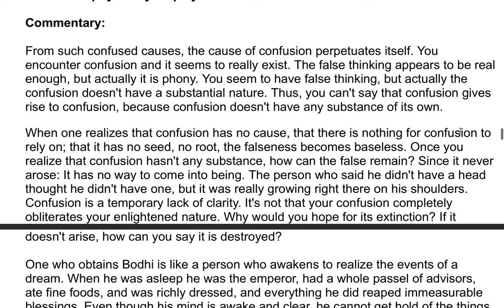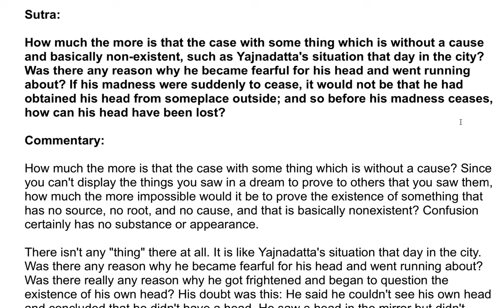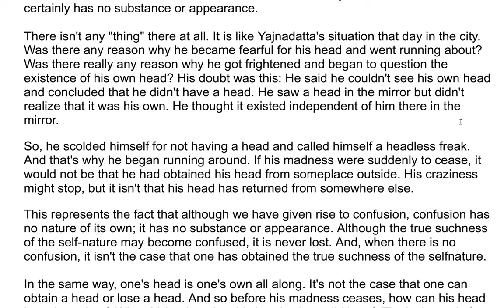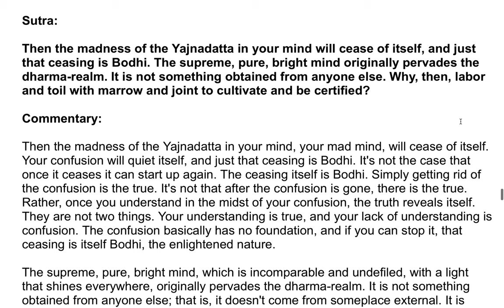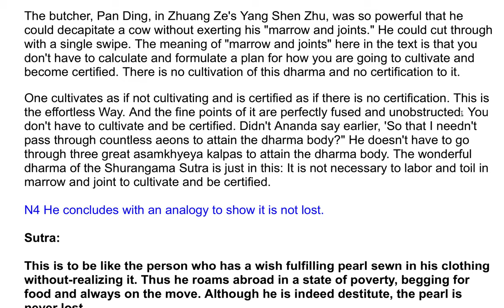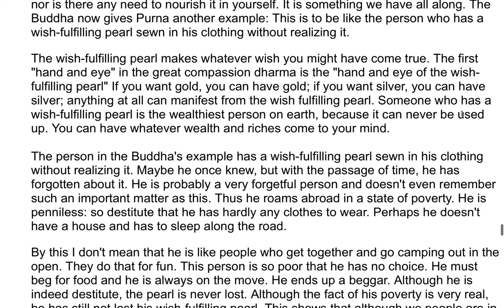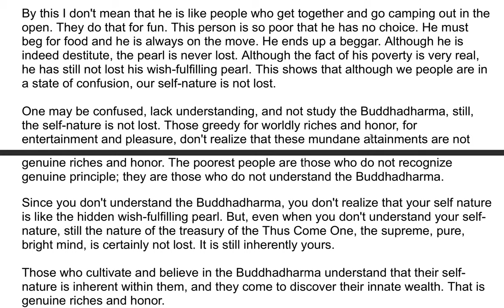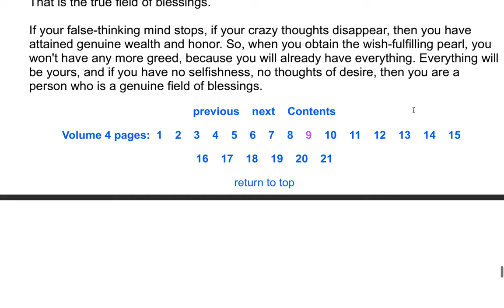The Shurangama Sutra| A Commentary by the Venerable Master Hsuan Hua 93